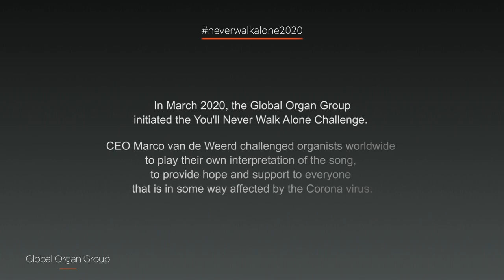neverwalkalone2020 - Compilation Video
On Friday March 20, the song You’ll Never Walk Alone was played simultaneously on radio stations in over 30 countries. To provide hope and strength to everyone that was affected by the Corona virus.

The Global Organ Group, to which Johannus belongs, strongly supported this initiative and wanted to contribute to it. That is why our CEO, Marco van de Weerd, challenged organists all over the world to publish a video of their own interpretation on the theme You’ll Never Walk Alone. The organists were also asked to nominate at least three others to do the same.

Countless organists from all over the world responded to this challenge and showed their support. Their heartwarming videos were seen and heard all over the world, providing hope and strength to those affected by the coronavirus.

We have created a compilation video to spread their message of support once again. Unfortunately, we couldn’t include every video, but make sure to search Facebook for neverwalkalone2020 to find more.

We would like to thank all organists (and other musicians) for responding to the challenge, and we hope you will enjoy this video.